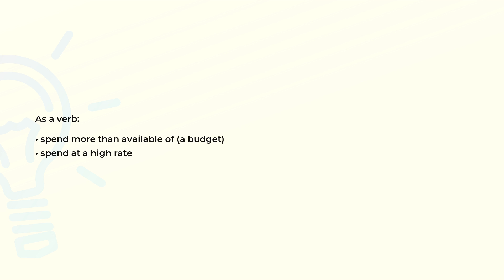What is the meaning of the word OVERSPEND?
Definition and spelling of the word OVERSPEND.

(00:00) Intro
(00:08) As a verb
(00:18) Spelling

As a verb (00:08):
• spend more than available of (a budget)
• spend at a high rate